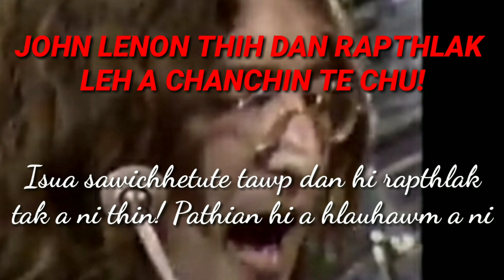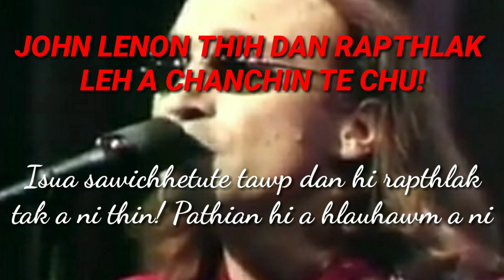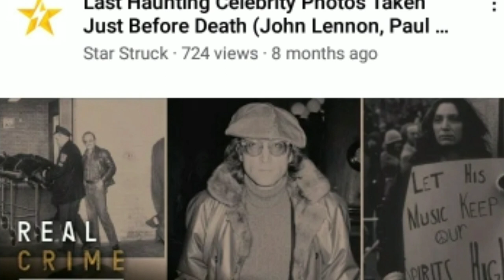JOHN LENON THIHDAN RAPTHLAK LEH A CHANCHIN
A thu lam diklo leh hming lam dik tawkloh ka nei maithei.